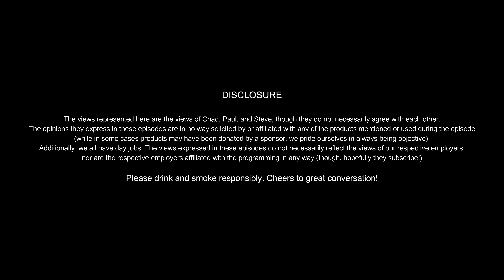2021 NLDS (Dodgers / Giants), playoff rule bash, and a disgusting shot!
The Dodgers getting ready for NLDS Game 5 (and then winning!) MLB wild card rules are nonsense. And, though the Dodgers are down to the Braves, the NLDS was probably the WS, right? This is an episode of angry, though fun, rants...check it out!